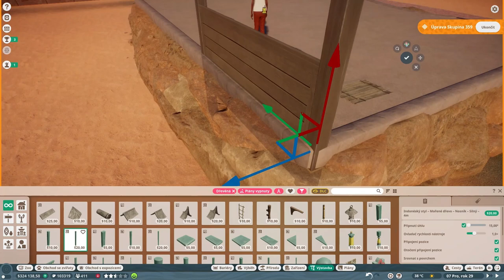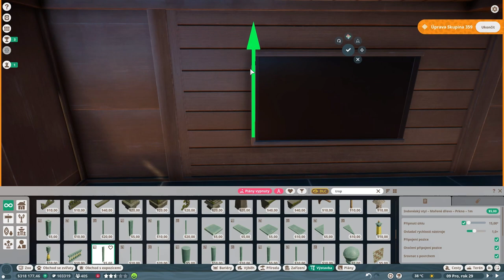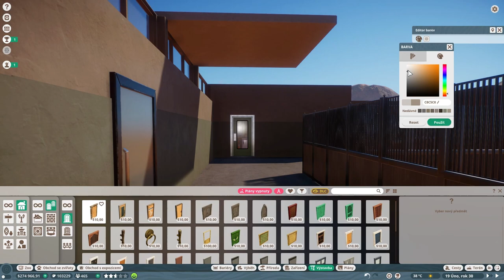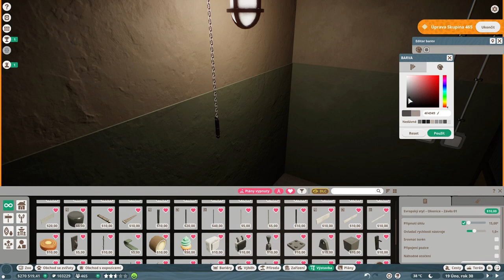🌴Calarey Zoo | PART 3 | Somali Wild Ass habitat | Planet Zoo Speedbuild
Witness the creation of an extraordinary enclosure for the majestic Somali wild ass!. Join me as I design and build a habitat that captures the essence of their natural habitat. Prepare to be amazed by the beauty and functionality of this captivating enclosure. Get ready for an immersive wildlife experience like no other!
I hope you enjoy the video and find inspiration in creating animal habitats.

✂️ Mod for paths: Nexus Mods - PZPlus Paths by hexabit

Chapters:
00:00 Intro
00:12 Guest viewing gallery
06:58 Terraforming
07:30 Building the shelter and backstage
14:45 Outside enclosure detailing
17:54 Cinematic shots